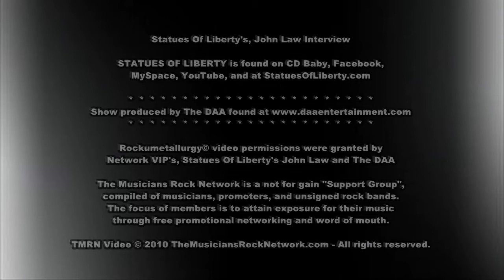Statues Of Liberty : John Law Interview @ Fixx 8/3/10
Statues Of Liberty's John Law is interviewed at FIXX in Red Bank NJ on Tuesday August 3rd 2010.

Rockumetallurgy©, created by TheMusiciansRockNetwork.com, is a visual documentary that follows the lives of fellow rock musicians that play and perform hard rock and/or metal music.